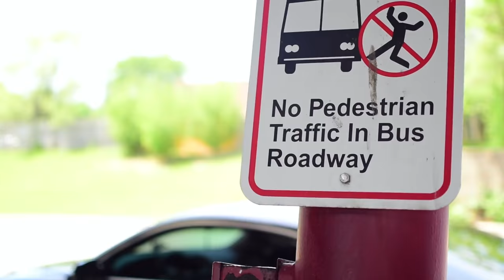XENONZUK Matt's bagged Audi A5 2008 - 2012 A5 / S5 to XUK RS5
We are on WhatsApp
ITEM: 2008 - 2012 A5 / S5 to XUK RS5 complete front bumper conversion with gloss black grill. Supplied and painted by @xenonzuk